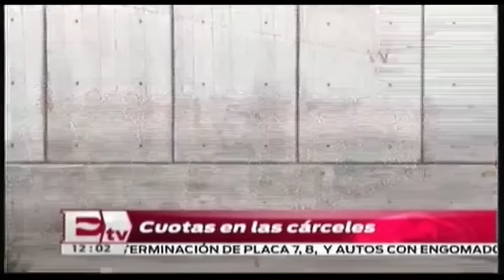Lo caro que cuesta vivir en la cárcel de México / Paola Virrueta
Te decimos qué tan caro sale vivir en una cárcel de México.

3 de mayo 2016.